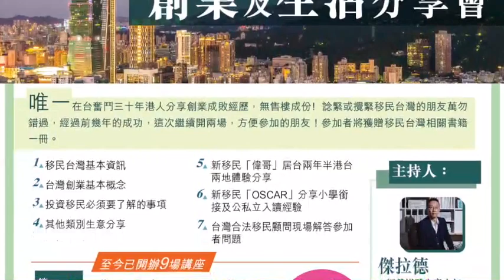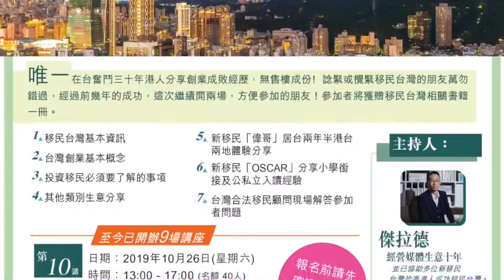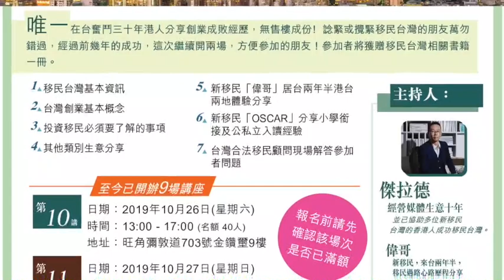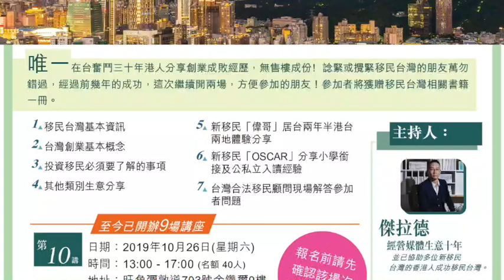港人講台第三十一集：專訪港人移民許留山｜傑拉德頻道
主持：傑拉德
嘉賓：列當度，許留山